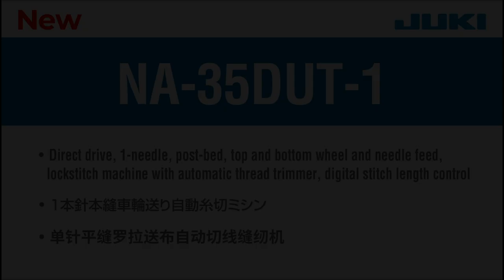JIAM2022 68 NA 35DUT 1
１本針本縫車輪送り自動糸切ミシン

Direct drive, 1-needle, post-bed, top and bottom wheel and needle feed, lockstitch machine with
automatic thread trimmer, digital stitch length control

单针平缝罗拉送布自动切线缝纫机